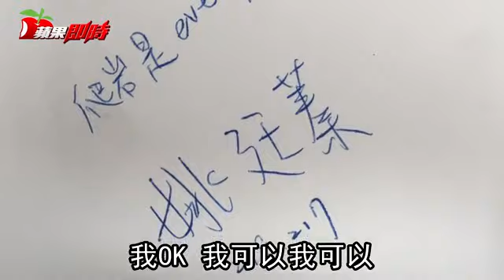【熱血高校】伸展台小可愛 變身最強高中蜘蛛女 | 台灣蘋果日報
平日上課，是練習怎麼在伸展台上信心滿滿、走得美美Der！一下課，卻馬上變身蜘蛛女，僅靠四肢的力量，就把自己懸掛在10幾公尺高的天花板上，忽上忽下，如履平地。今年就讀台北育達商職時尚模特兒科二年級的姚廷蓁是台灣目前唯一的亞青女子攀岩國手。她說：「就是喜歡高吧！掉下來的瞬間，就覺得很像在遊樂場，玩那種雲霄飛車或自由落體，很刺激。」